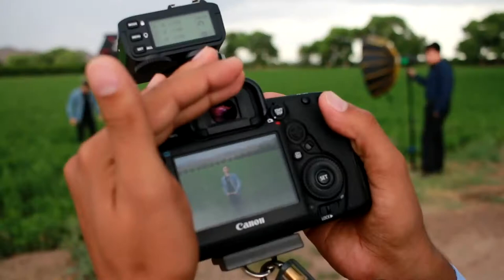Iluminación.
Aplicar dos técnicas de iluminación en el mismo lugar y a la misma hora.